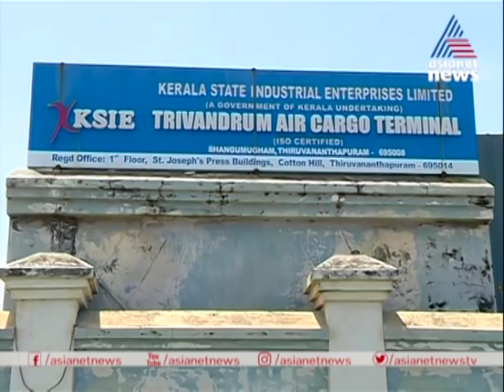സ്വര്‍ണക്കടത്ത് കേസ് ; വിമാനത്താവളത്തിലെ CCTV ദൃശ്യങ്ങൾ കസ്റ്റംസിന് കൈമാറി | Gold Smuggling Case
CCTv Visuals from Trivandrum Airport handed over to Customs